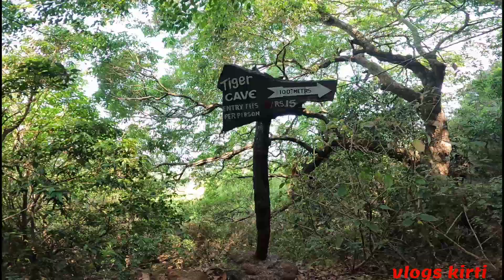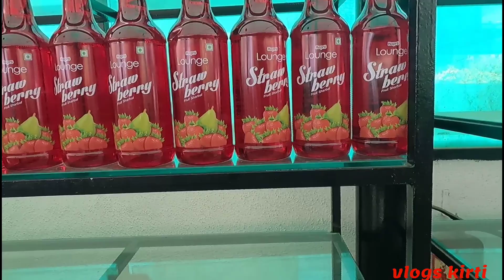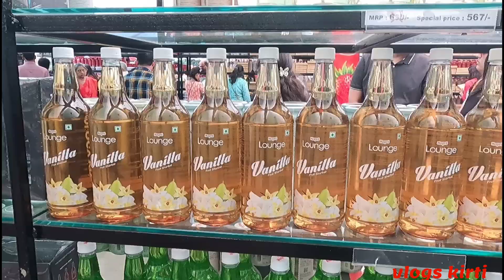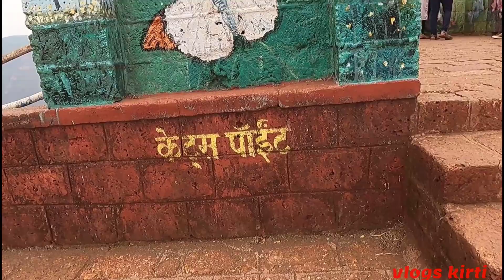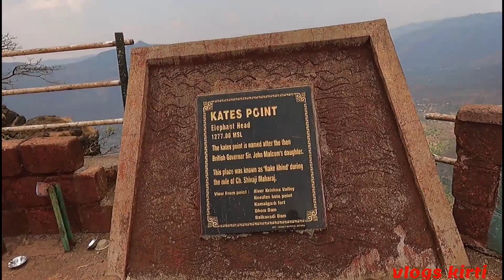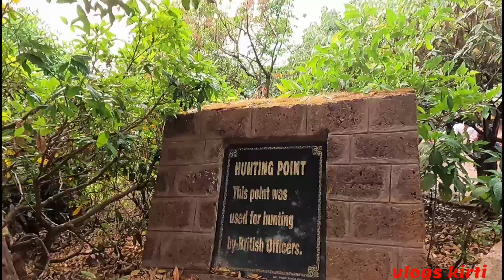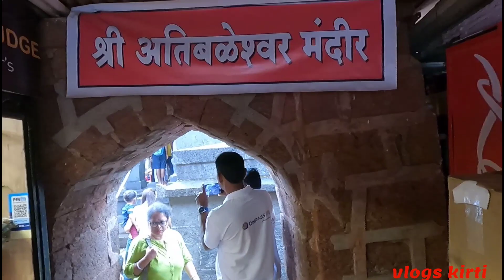panchgani and mahabaleshwer touris places | mapro garden | explore all point | 2023 | vlogs = 50